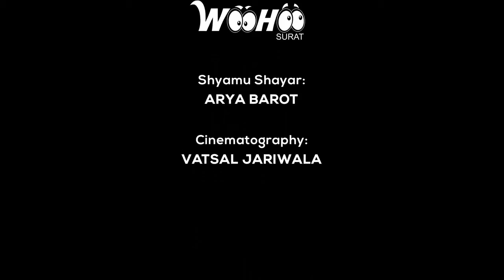Shyamu Shayar ki Bollywood pe Pichkari | Dhadak | Ishaan Khattar | Jhanvi Kapoor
Shyamu Shayar aaye hain Bollywood pe Marne Pichkari..!!
Dhada ka review from Shyamu Shayar's point of view..!!

Venue Partner: Valentine Multiplex
Costume Partner: Baaamboos Men's Wear
MakeUp Partner: Labellevie
Music Partner: oneOseven
Shyamu Shayar: Half Masterpiece - Arya Barot
Cinematography: VJ Fotography

WooHoo Nahi Dekha Toh Kya Dekha?

WooHoo Screen Surat
WooHoo Surat
Advertising screen
Advertising screen agency
Advertising screen in surat
LED screen advertising
Outdoor advertising Billboard
Digital billboard business Advertising company
Advertising company in surat
Most rated advertising company
Marketing plan for advertising agency
Indoor led screen
Indoor led display screen in india
Shyamu Shayar
Shyamu Shayar in surat
Funny Review On Dhadak
Dhadak
Dhadak review
Dhadak in surat
Dhadak Movie
Jhanvi Kapoor in Dhadak
Ishaan Khattar
Dhadak Movie
Dhadak Movie Review
Best Series of Dhadak
Ishaan Khattar Best Movie
Jhanvi Kapoor Best Movie
Best Movie Of Ishaan Khattar
Best Movie Of Jhanvi Kapoor
Best acting in Dhadak
Review Of Dhadak
Crazy people
Crazy people on Dhadak
Best review on Dhadak
Movie Reviews
Bollywood Movie Reviews
Hindi Movie Reviews
Tapori Style
Movies in Surat
Valentine Multiplex
Baaamboos for Men
OneOSeven - Fun School of Music
La Belle Vie Salon